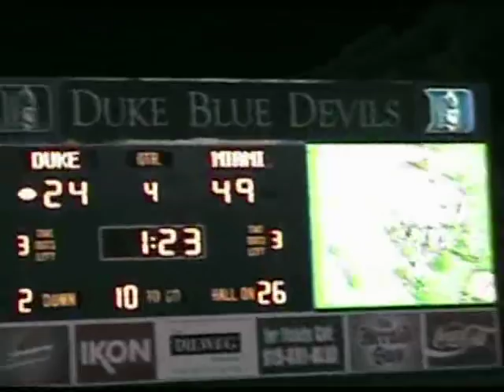Miami vs Duke Football game